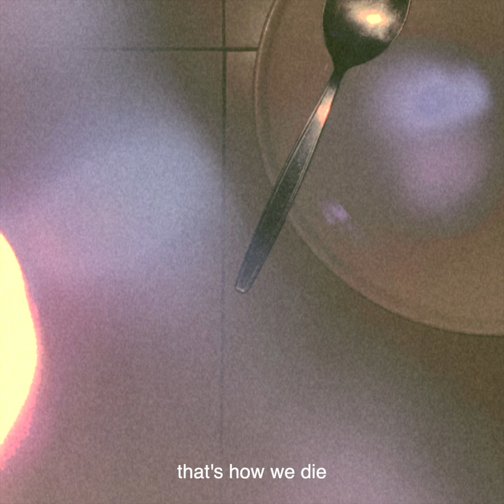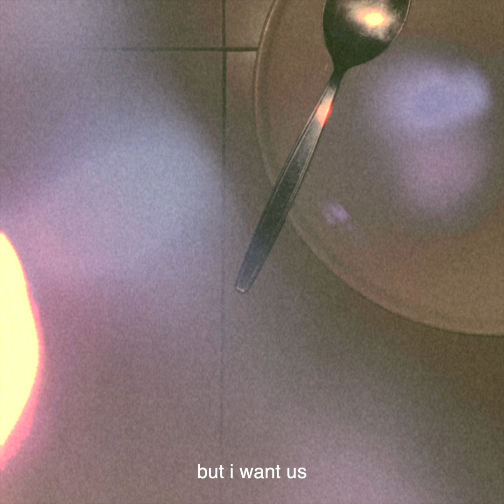CHALUN - perfect 2gether (Official Lyric Video)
lyrics

Half-healed heart break
sitting home, hands on strings.
Writing something
out of nothing.

Try … try my best to fill it.
9 in the morning till 9 at night
and still, nothing happened.

I need somebody in the story,
fill the pages that kinda empty.
Talking, doing stuff.
Things that crack us up.
I ain’t got big cash or Lamborghini.
My life is boring, nothing fancy.
I know I’m not perfect,
but i want us to be perfect together.

That’s how we die,
laying side by side.

I have been trying to find somebody.
But love’s like a myth, you’ve heard it but still wonder if it’s true.

Talking, doing stuff.

Talking, doing stuff.